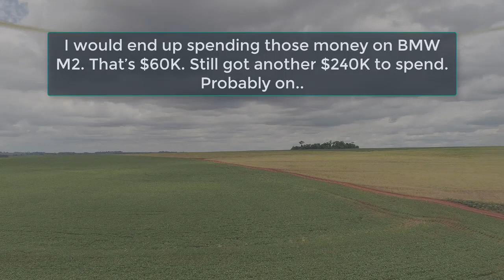Would you spend 300k$ on a Bentley Bentayga?